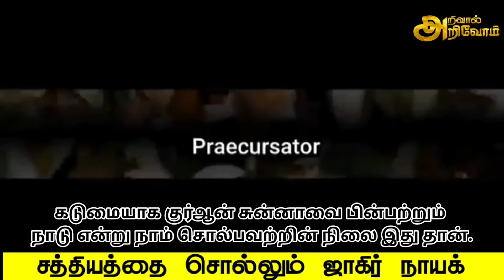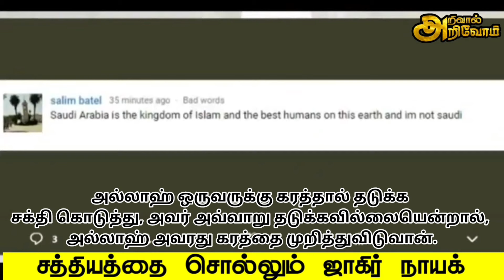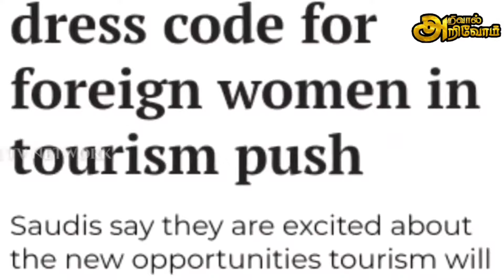சவூதி முட்டுக்கு பதில் அளித்த JAQH ஆலிம் | Saudi Salafy VS JAQH